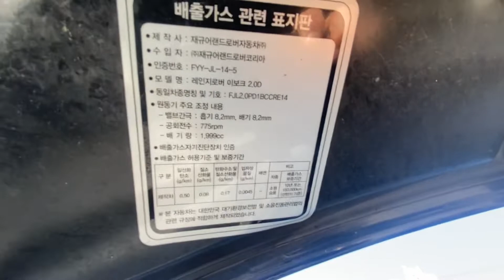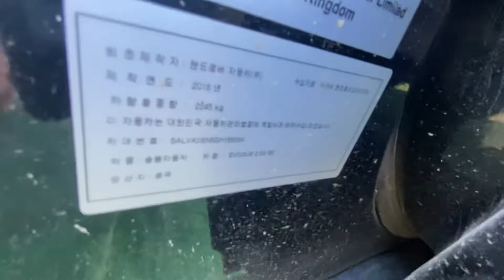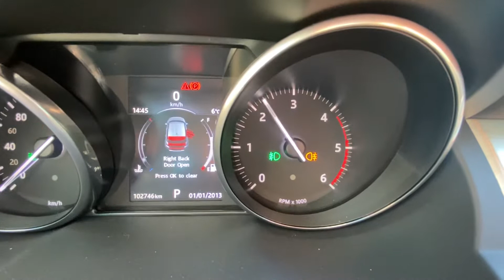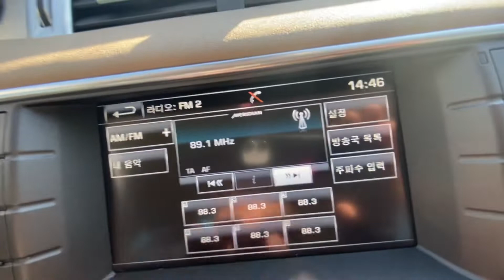Range Rover EVOQUE 155634